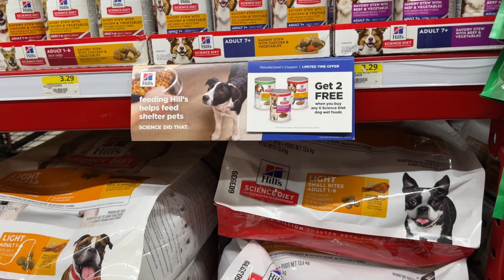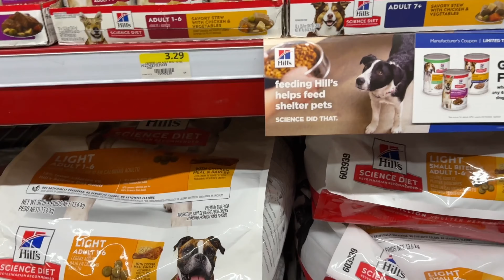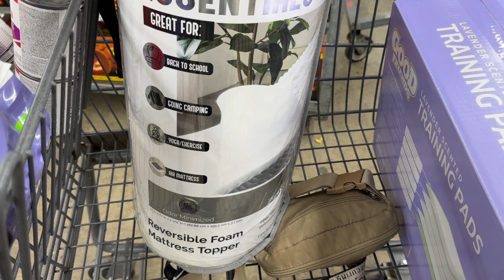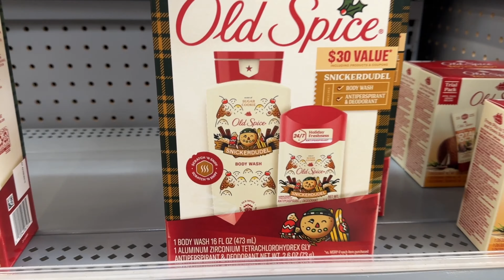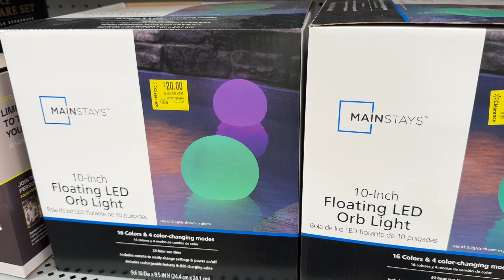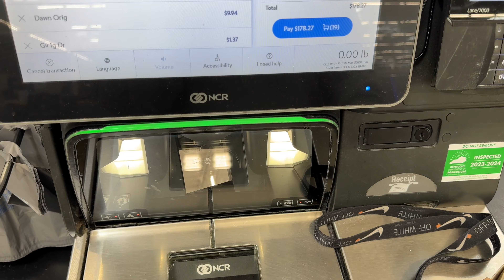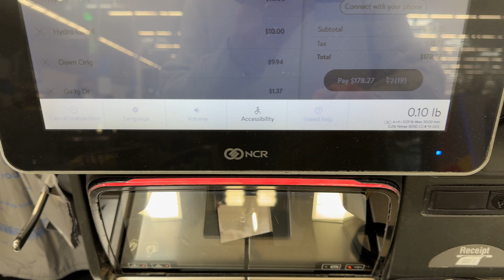Spend the day with me | Shopping for household stuff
I spent more than I expected but sometimes you just have to lol